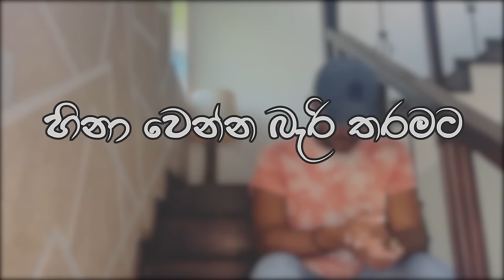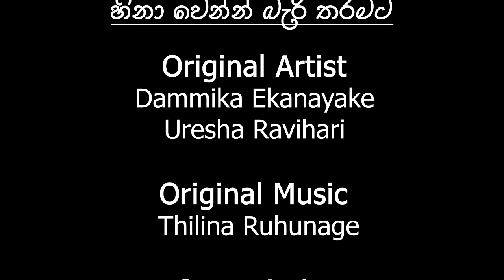Hina wenna bari tharamata | හිනා වෙන්න බැරි තරමට| Voice Of Malindu Chathuranga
Song | Hina wenna bari tharamata
Original Artist | Dammika Edirisinghe & Uresha Ravihari
Music & Melody | Thilina Ruhunage
Lyrics | Saman Edirimunee

Cover By | Malindu Chathuranga

හිනාවෙන්න බැරි තරමට

හිනාවෙන්න බැරි තරමට
හඬා ගන්න බැරි තරමට //
නුඹේ නමින්
මගේ හිතේ
තැනු මාලිගා
තැනු මාලිගා...

කතා කියන තරු දෑසට
ලියා දෙන්න මදි අහසම //
නුඹේ නමින්
මගේ හදේ
මැවෙන ගීතිකා
මැවෙන ගීතිකා...

දෙතොල නම් ගොළුයි
මුව කමල මල් සමයි
හිතට නෙතට
සුවඳ ගෙන ගියා
නුඹ රහසින් ඇවිත්
මගේ ලොවම හීනයක් කළා...

අහස නම් දුරයි
සඳ නේන වග සැබැයි
සඳට රැයට තරු වලට හොරා
නුඹ නොකියා ගිහින්
මගේ පාලු දෙනෙත බොඳ කළා...

හිනාවෙන්න බැරි තරමට
නුඹේ නමින්
මගේ හිතේ
තැනු මාලිගා
තැනු මාලිගා...

නුඹේ නමින්
මගේ හදේ
මැවෙන ගීතිකා
මැවෙන ගීතිකා...

මෙම ගීතයේ සියලුම ගෞරවය මුල් අයිතිකරුවන්ට හිමි වේ..

" මුල් ගායනයට කිසිදු හානියක් නොකර ගීතයේ රසය තවත් ආකාරයකින් රසවිදීමට හැකිවන ලෙස අසන්නන්ට ලබා දීමට උපරිම උත්සහයක් දරා ඇත" 🙏❤️